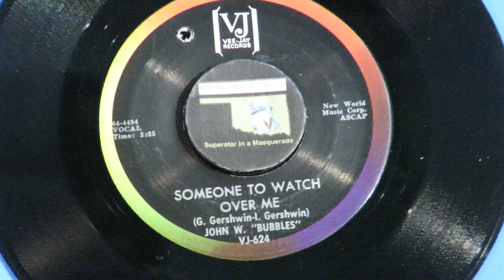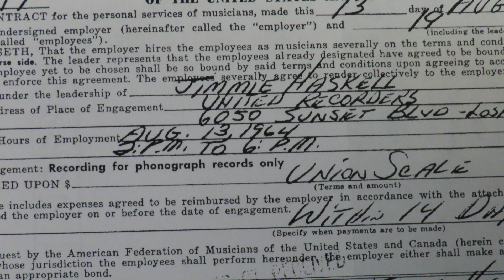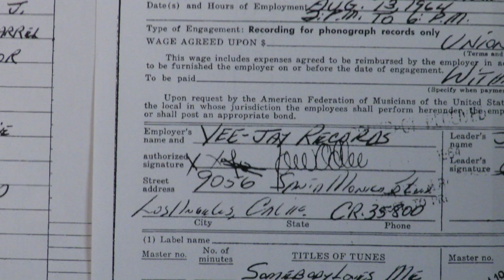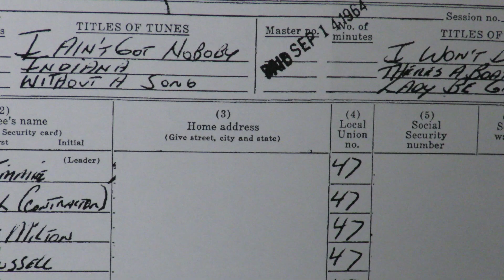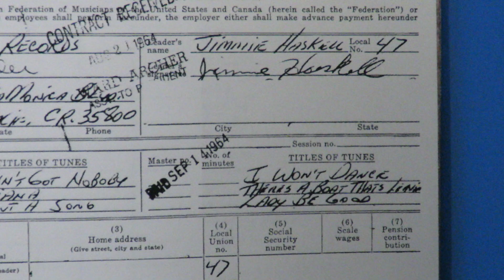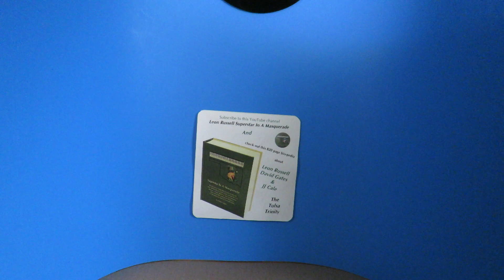John W. Bubbles PART 2 "Someone to Watch Over Me" "Lady Be Good" 1964 Leon Russell Tommy Tedesco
In PART 2 of John W. Bubbles, presented are two songs written by the Gershwin brothers on John's 1964 Vee-Jay album John W. Bubbles that is...
         "Someone To Watch Over Me" is from August 13, 1964 and "Lady Be Good" is from August 14.  The producer, for Dunhill Production was Lou Adler, and the arranger was Jimmie Haskell. Haskell was among the arrangers that preferred Leon Russell as the pianist at sessions, for his inate ability to play any genre music with flair and little to no direction.
See the other John W. Bubbles videos on this YouTube channel, and get the book Superstar in a Masquerade, to read more about Leon Russell's life, career and contributions, than anywhere else!